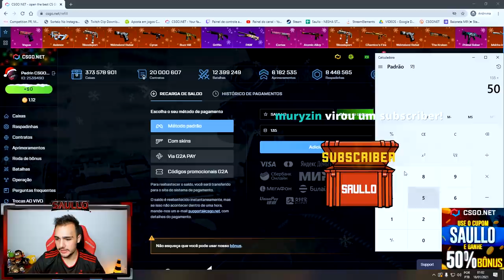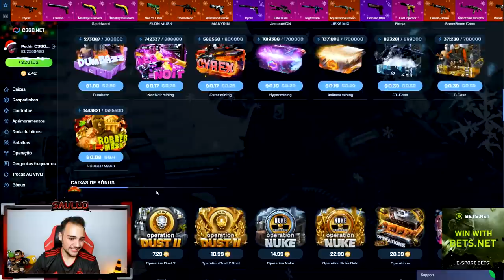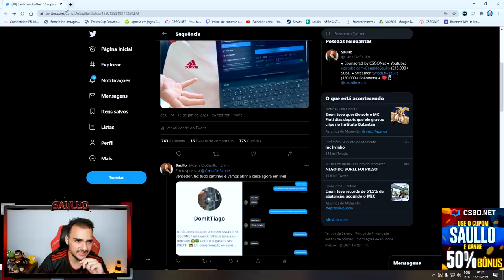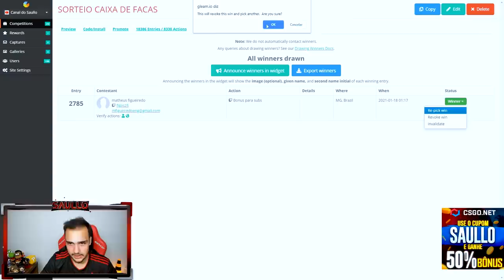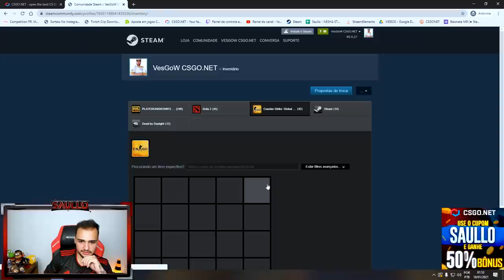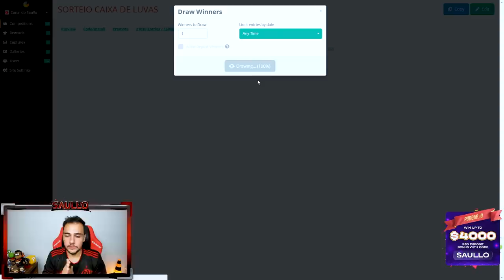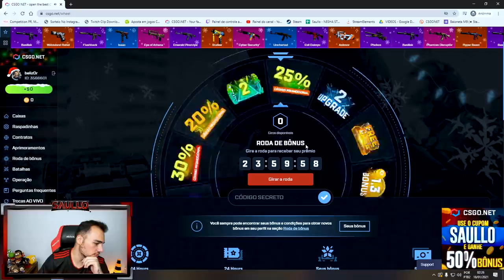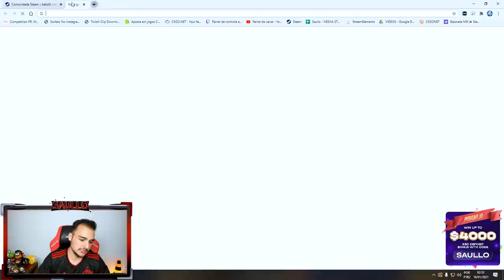Abri R$5.000,00 reais na conta de INSCRITOS no CSGO.Net! Muito PROFIT!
Abri caixas de skins de csgo no CSGONET, na conta de inscritos!!!